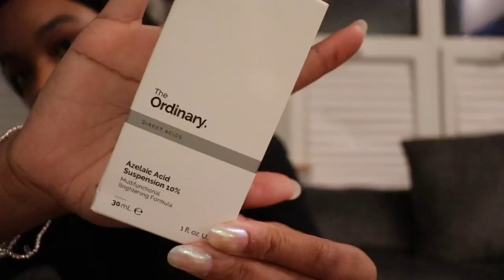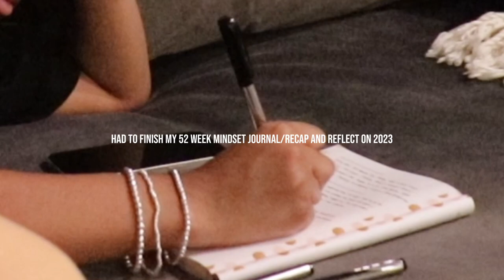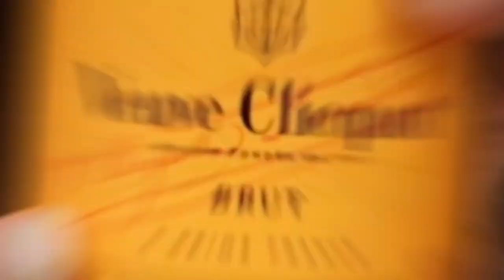VLOG| MINI ULTA HAUL + NEW YEARS EVE 2023 & MORE | NAKIA AMARI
After disappearing for a few months, I'm back and I’m better.

I recently went back and watched all of my vlogs and I realized that I'm always messing up the end. I never watched any of my videos again before uploading/after editing.

It was giving me anxiety. Lol

I'm not sure why, as I've done amazing thus far. I can't wait to start vlogging more frequently, being more open, and concentrating more on lifestyle, wellness, and glow up content.

If you want my birthday vlog in Tulum, please comment “Tulum” below. It's incredibly short. Haha